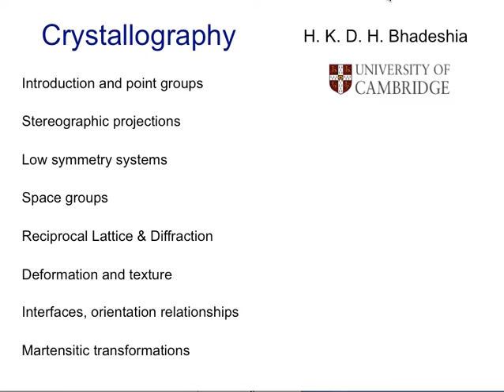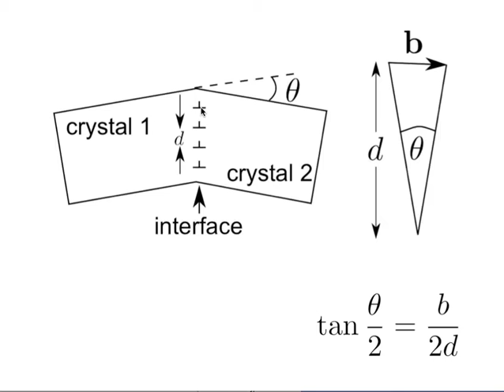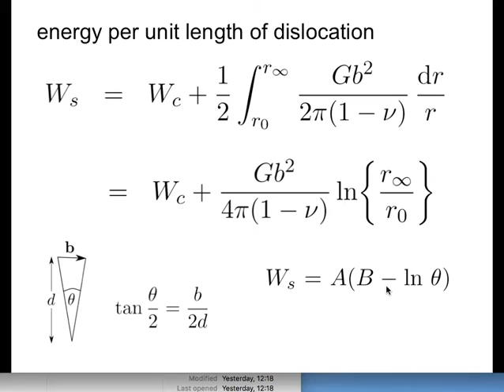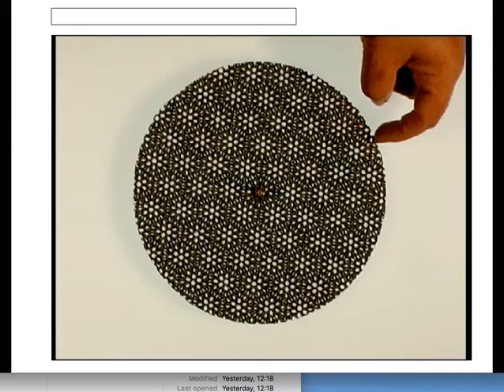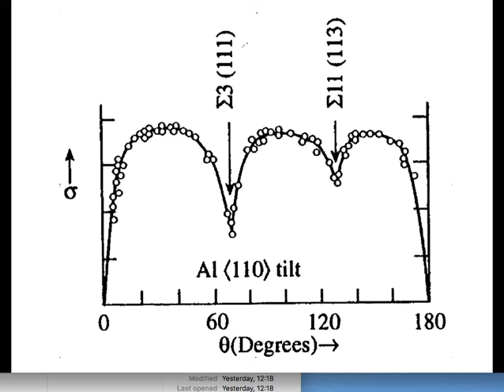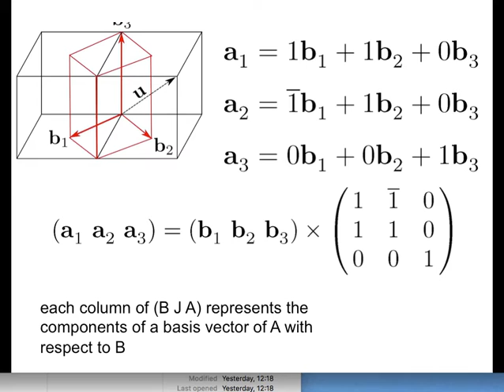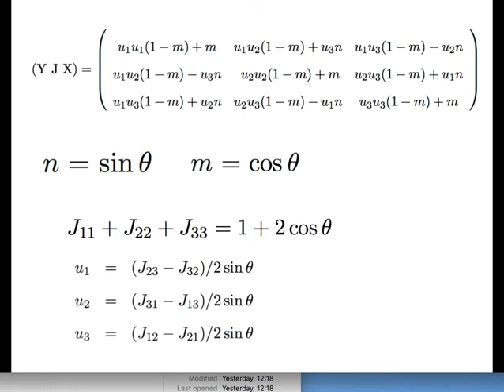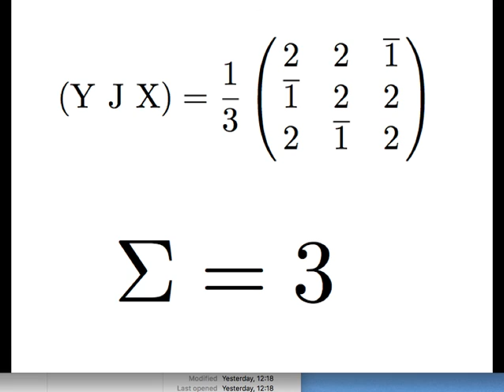Interfaces and Orientation Relations (2016) - lecture 8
Interfaces between crystals, interfacial energy, coincidence site lattices, rotation matrix, orientation relationships, coordinate transformations.
Plastic deformation, slip, crystallographic texture, pole figures, euler angles and orientation distribution functions.